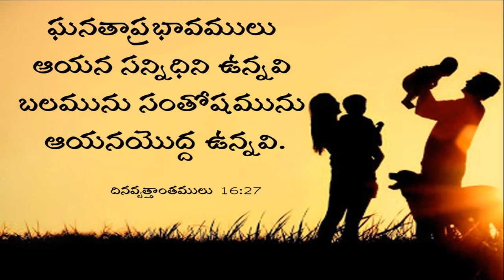Daily Devotion ప్రభు అనుదిన వాగ్ధానము. 11.02.2021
Sis.Shwetha kishan సంతోషముగల మనస్సు ఆరోగ్యకారణము. నలిగిన మనస్సు ఎముకలను ఎండిపోజేయును